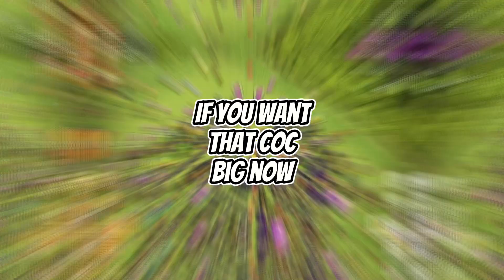HOW TO GROW YOUR COC!!! The easy way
Today I show you different levels of cocs and how you can get yours bigger easier